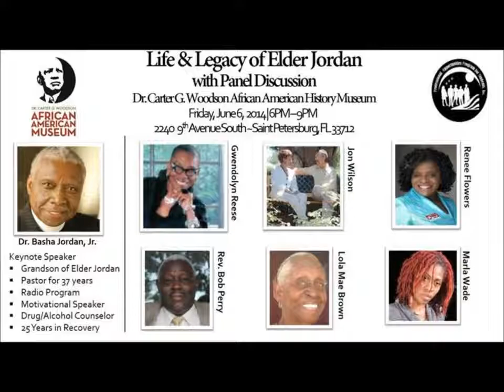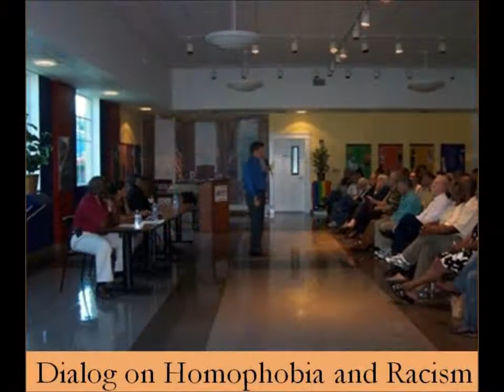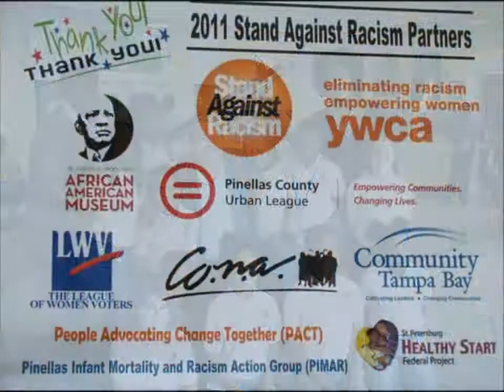CGWAAM Scenes from Past and Present